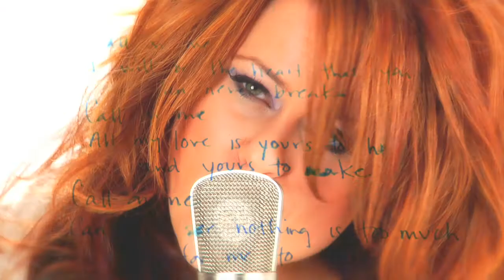Coles Whalen Call on me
DIRECTED BY Cameron Pearce
PRODUCED BY The Agency, Pasadena, CA - 2009